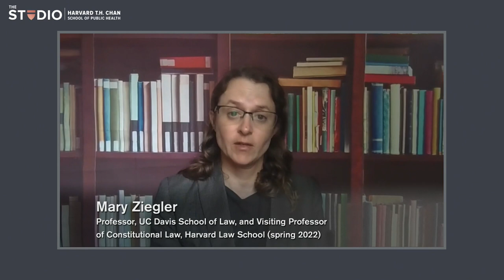After Roe: What’s next for abortion access, law, and politics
In overturning Roe v. Wade, the U.S. Supreme Court has ignited fundamental legal and political questions and radically shifted the healthcare landscape. Amidst the furor, those who want to keep abortion safe and legal ponder the path forward. This panel of experts from across Harvard will assess the fallout, evaluate a variety of responses to the ruling, and share their roadmaps to a post-Roe America. This event is presented jointly with Reuters.

WELCOME:
Michelle Williams, Dean of Faculty, Harvard T.H. Chan School of Public Health

MODERATOR:
Gabriella Borter, U.S. National Correspondent, Reuters

PANELISTS:
Evelynn Hammonds, Barbara Gutmann Rosenkrantz Professor of the History of Science, Professor of African and African American Studies and Professor in the Department of Social and Behavioral Sciences at Harvard T.H. Chan School of Public Health

Elizabeth Janiak, Assistant Professor, Harvard Medical School and Harvard T.H. Chan School of Public Health; Research Investigator, Brigham and Women’s Hospital; Director of Social Science Research, ASPIRE Center at Planned Parenthood League of Massachusetts

Jane Mansbridge, Adams Professor of Political Leadership and Democratic Values, Emerita, Harvard Kennedy School

Mary Ziegler, Professor, UC Davis School of Law, and Visiting Professor of Constitutional Law, Harvard Law School (spring 2022)

Join the conversation on social media by using